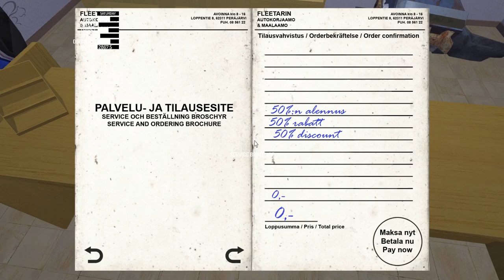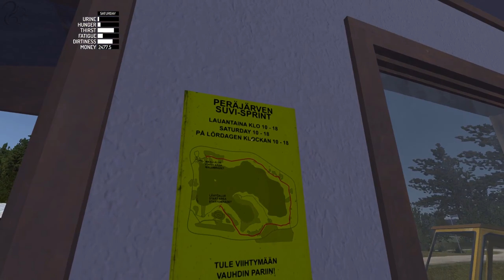My Summer Car - Episode 17 - Wrecked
I go to recover the second scrap wreckage and on the way something really bad happens. RIP.